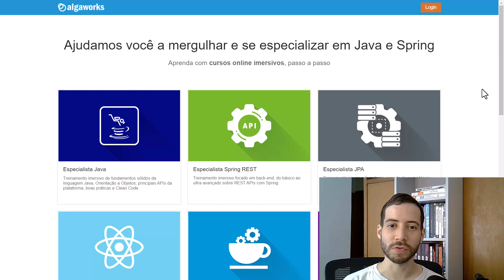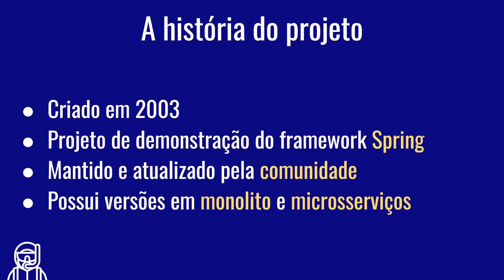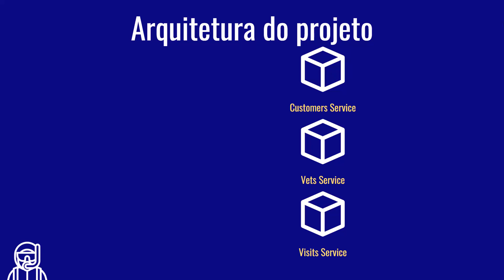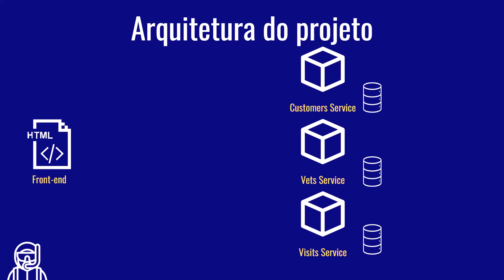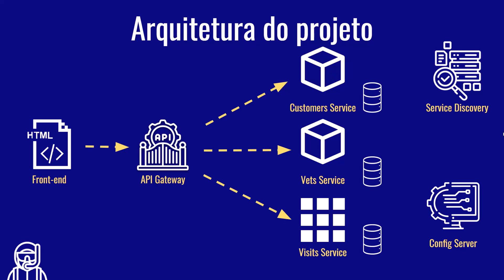Exemplo de arquitetura de microsserviços - Projeto Spring Petclinic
Nessa aula você irá aprender sobre a arquitetura de um projeto, que foi feito utilizando microsserviços. É o Spring Petclinic, um projeto de demonstração do próprio ecossistema do Spring com Java.

Criado em 2003 por alguns dos desenvolvedores do Spring Framework, já foi parte integrante do framework, mas deixou de ser em 2007. Hoje, é mantido e atualizado pela comunidade, possuindo versões em monolito e em microsserviços.

Nessa aula focaremos na versão feita com microsserviços, você irá entender de cada um dos componentes desse projeto e suas responsabilidades.